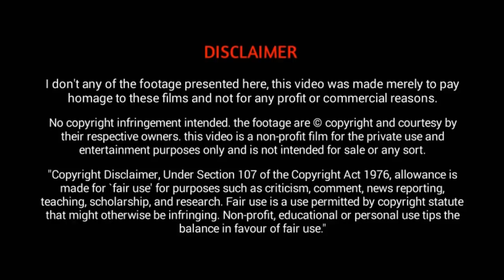കരഞ്ഞുപോകുന്ന ചില സംഭവങ്ങൾ | Three Dogs Amazing Story | Hidden Facts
കരഞ്ഞുപോകുന്ന ചില സംഭവങ്ങൾ
This Video About 3 Dogs Amazing Story In The World In  Malayalam